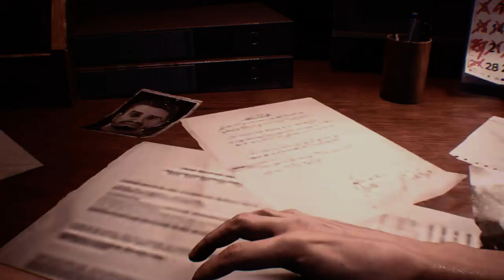Resident Evil 3 Remake Jill in Amazon B- mod /Biohazard 3 mod [4K]